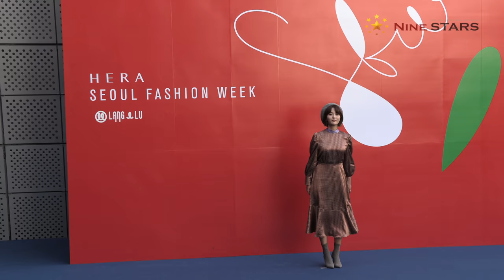남보라 @ 2019 S/S 헤라 서울패션위크 랭앤루(LANG&LU) 포토월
10월 20일 오전 서울 중구 동대문디자인플라자(DDP)에서 열린 2019 S/S 헤라 서울패션위크 랭앤루(LANG&LU) 포토월에 기은세, 이채영, 공현주, 남보라, 차오루, 왕지혜, 이사배, 배윤경, 신예은. 이연두, 함은정, 이태란이 참석했다. ‘랭앤루’는 디자이너 박민선, 변혜정 두 명의 여성디자이너가 만나 런칭한 여성복 브랜드다. 동양적인 모티프를 현대적인 감각으로 재해석하여 직접 문양부터 실루엣까지 자체 디자인, 제작함으로써 남다른 색채와 독특한 문양이 랭앤루가 가진 가장 큰 매력이자 차별화요소다. '랭앤루'는 화려한 컬러와 문양을 위주로 한 여성 저지드레스 브랜드로 타겟 고객층은 20대 후반-30대 후반으로 글로벌한 마인드를 지닌 전문직 여성이다. 기존의 여성 패션 업계를 대변했던 미니멀하고 심플한 솔리드 컬러위주의 캐릭터 정장류를 벗어나 비비드한 색감과 문양으로 개성을 드러내고 싶은 여성들을 위한 패션이다.